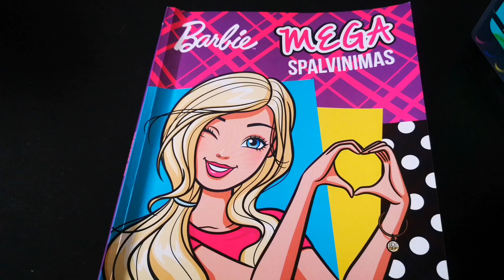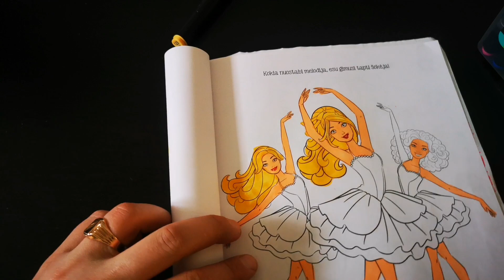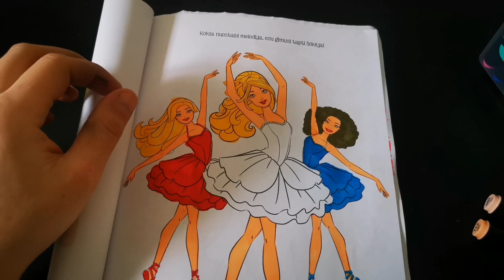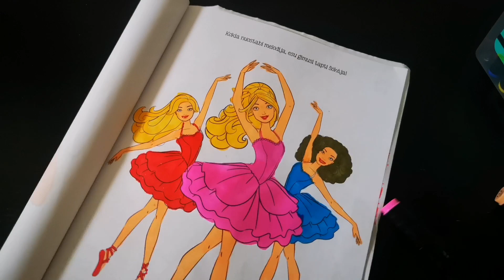MEGA SPALVINIMAS VAIKAMS BARBIE #29